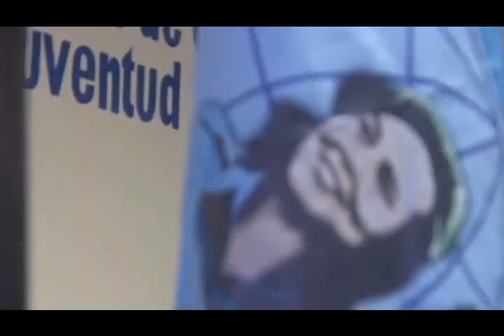SANTACRUCEÑAS EN EL DIA INTERNACIONAL DE LA MUJER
Las mujeres del camagüeyano municipio de Santa Cruz del Sur, saludan el 8 de marzo, Día Internacional de la Mujer, con el empeño de perpetuar el protagonismo de las cubanas en todas las esferas de la vida.